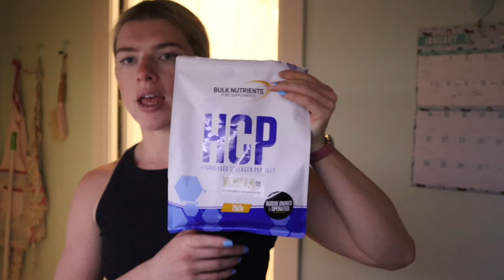A DAY IN MY LIFE | 15 Weeks Out From Comp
In this week's video, Izzy takes us through a full day in her life as a bikini competitor 15 weeks out from the first comp of the season, while also juggling full time work.